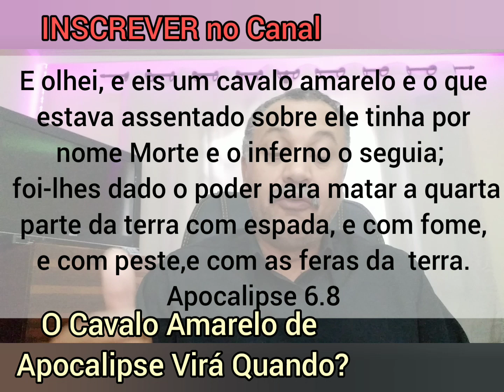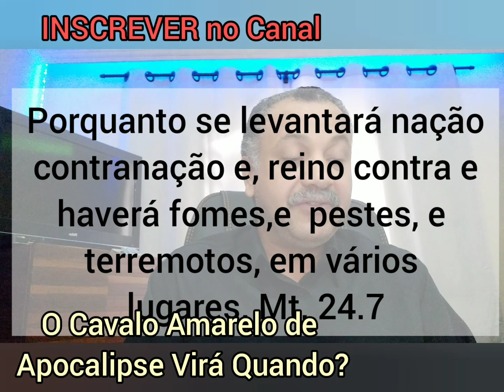Quando Virá O Cavalo Amarelo de Apocalipse - JuízodeDeuemApocalipse Pastor Valmir Ribeiro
Amados vem comigo neste vídeo, eu espero que fale forte ao seu coração. Seja edificado com esta palavra. O juízo de Deus esta estabelecido sobre todos os povos da terra. Neste vídeo eu trago à você que ama a Deus e sua Palavra, um despertamento espiritual para que entendamos que o Senhor não DORME e seus olhos correm sobre toda a terra vendo os bons e os maus.